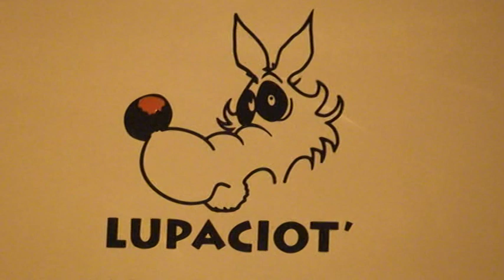RALLY LEGEND 2010.mpg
UNA PICCOLA SINTESI, DI DUE GIORNI DI e DA... LEGEND, passando dai resti della Sierra C. di GRAZIANO ROSSI, alla lunga notte, compresa la Mia, di ROCCHI e FERRI alle prese con una assistenza complessa, dopo la toccata nella ps. 1
BUONA VISIONE. By Gianni G.